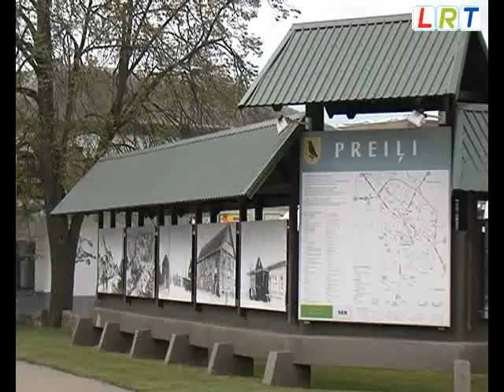Preiļu novadā gaidāmi pilsētas svētki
Par prieku iedzīvotājiem un pilsētas viesiem jau tradicionāli vasaras pilnbriedā uz svētkiem aicina Preiļu novads. Šogad svinības notiks četru dienu garumā un kā ierasts -- sāksies novada pagastos.